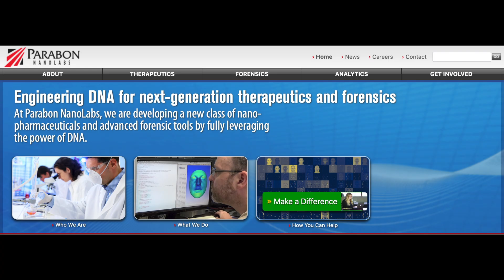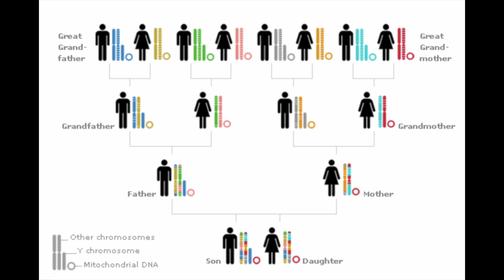TRUE CRIME | Michelle Martinko | Solved After 40 Years!? | Jessica Anne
We all know the story of the Golden State Killer and how he was caught DECADES after his crime using DNA submitted by a relative to a Genetic Genealogy website... but have you heard of the cases like this one? That were solved following the Golden State Killer case using the very same techniques!?

Michelle Martinko was taken from the world at just 18 years old in 1979 and due to a lack of investigative technology during that time her case remained unsolved for nearly 40 years.

Welcome back! Or if you're new here, HI!!

This video covers details of a true crime case.
The subject matter and language is not suitable for everyone.
This content is in no way meant to be disrespectful to the victims or innocent parties involved.  It is intended simply to fact share.

When commenting, please be kind. 💕

🚨🚨Please Note🚨🚨
That every effort is made to research these cases to the best of my ability, but being as I am just one person trying to navigate through a sea of information there is a chance that I may misinterpret something along the way.  I want to share accurate information so if I misspeak please feel free to kindly leave the correct information in the comment section down below or to reach out to me directly.